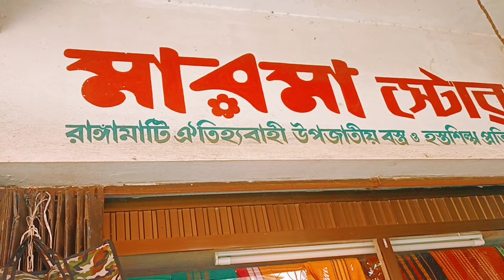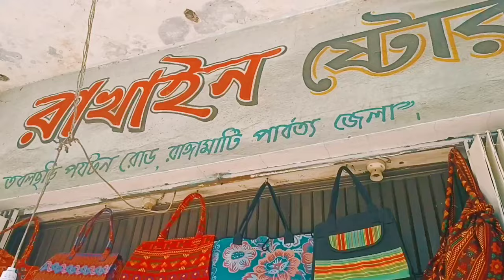রাঙ্গামাটি ঐতিহ্যবাহী আদিবাসী মার্কেট। এক নজরে দেখে নিন উপজাতীয় বস্ত্র ও হস্তশিল্পের মার্কেট।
রাঙ্গামাটি ঐতিহ্যবাহী আদিবাসী মার্কেট। এক নজরে দেখে নিন উপজাতীয় বস্ত্র ও হস্তশিল্পের মার্কেট।রাঙ্গামাটি

Zikra's blog and recipe